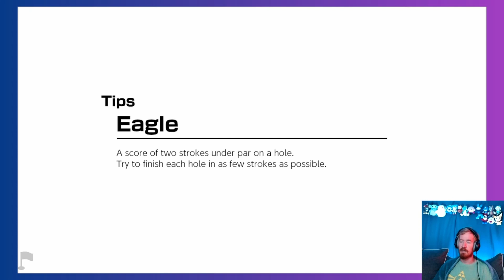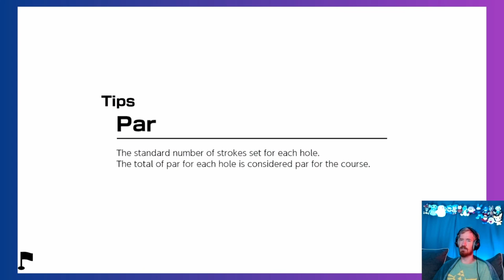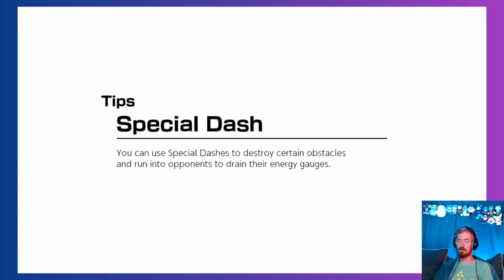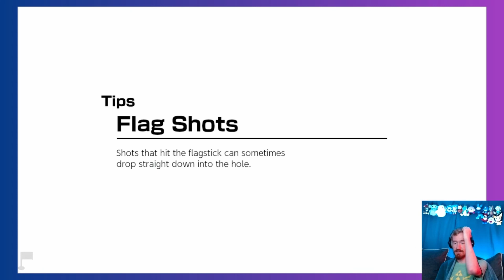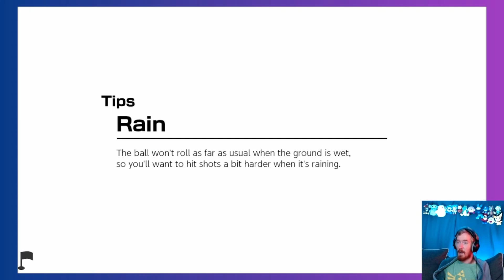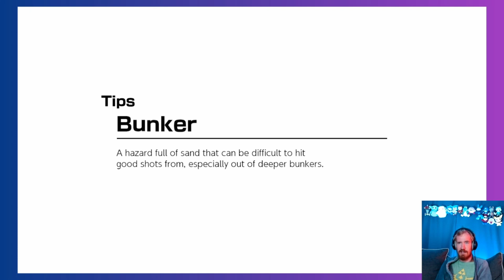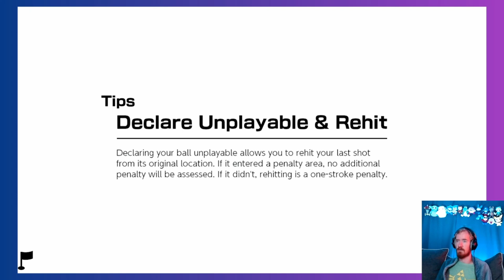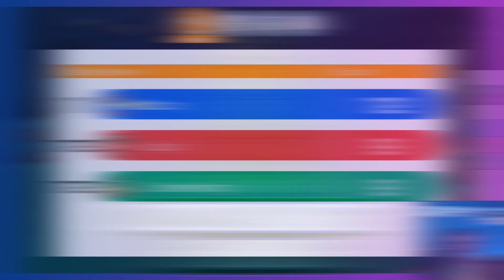Trial of the Lightning God - Mario Golf: Super Rush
How's that for a metal sounding title?